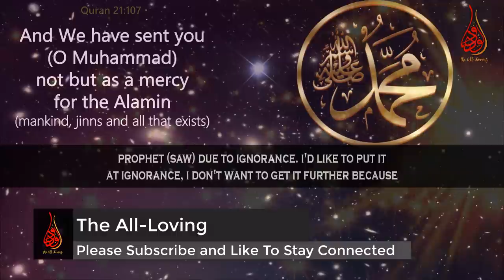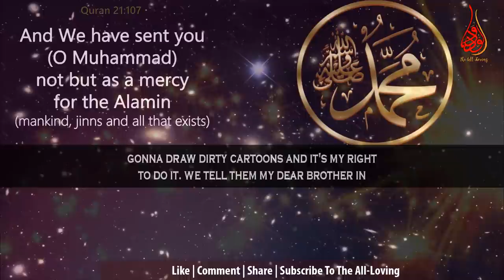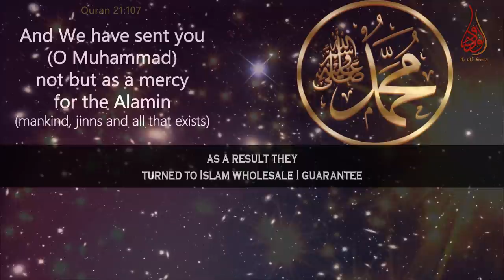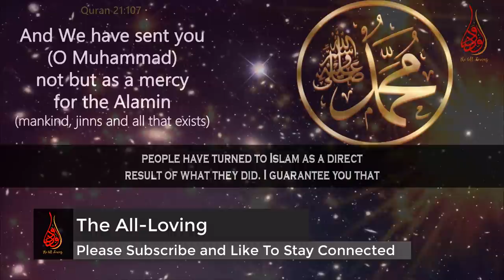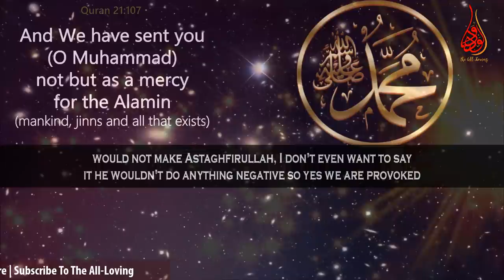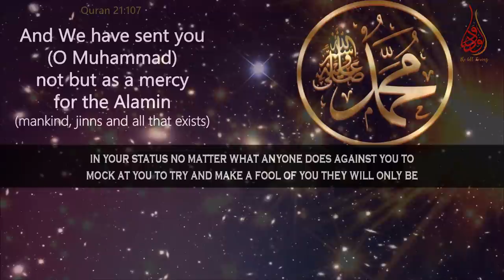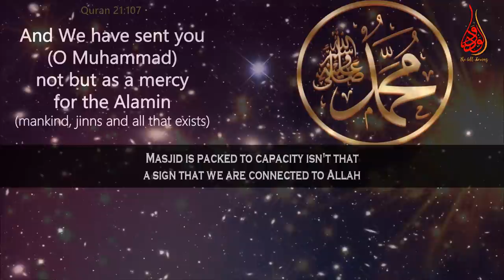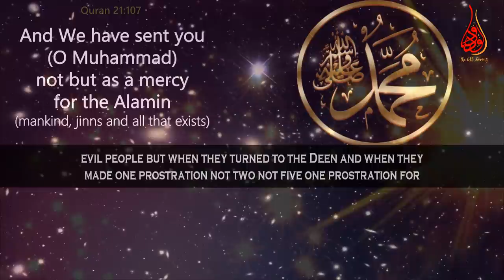You hate Islam? - Related Satirical Cartoons & videos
📌In this video clip Muftimenk makes mentions of how to react against drawing Satirical cartoons (Astaghfirullah) against our beloved prophet Muhammed ﷺ. Mufti Menk insists us on being proactive and using the opportunity to educate people by quoting when they harmed Nabi sallallahu alayhi wa sallam in taif and in his life in his person, He ﷺ reacted with a beautiful du'a; he ﷺ reacted in a calm way as a result they turned to Islam wholesale. I want to tell you every time they have drawn cartoons or come out with blasphemous videos, scores of people have turned to Islam as a direct result of what they did. I guarantee you that.